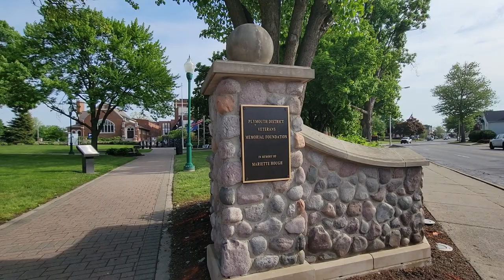Plymouth Canton Michigan Update May 27 - 30, 2022 | Living in Plymouth-Canton Michigan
Hey everyone, want to know what is going on in the Plymouth Canton & Surrounding Areas this Memorial weekend?

Check out this quick 2-minute update of events happening around the area.

Friday Night Music in the Park:
Live in Kellogg Park Fridays at 7 p.m. May 27-September 2 (no concert Art in the Park weekend)

Saturday Farmers Market
May 7-Oct. 22, Every Saturday, 8 a.m.-1 p.m. (no market Art in the Park weekend)

Wednesday Kids Music in the Park
Summer- Wednesdays at noon June 15-August

Wednesday Night Workouts in the Park
Wednesdays at 6:30 p.m. Memorial Day through Labor Day in Kellogg Park

Memorial Day Procession
May 30- Starts at Veteran's Park and proceeds through Plymouth neighborhoods

This Plymouth Canton area is beautiful and has so much to offer. Plymouth and Canton are full of restaurants and shops that are perfect for any occasion and the people who make up these communities will warm your heart during the winter months.

If you want to know everything about eating, sleeping, working, playing, the good, and the bad of living in Plymouth, Canton, or Northville Michigan, then subscribe ▶ and tap the bell 🛎 for notifications so you can be the first to know about the current markets and things to do in Plymouth, Canton, Northville Michigan.😁

⌚Video Duration: 2:15

**Plymouth**

We are PASSIONATE about helping people (from around the country and around the world) relocate to our beautiful region. Seriously, if you are moving or relocating here to Plymouth, Canton, Northville, or the Detroit Metro area we can make that transition so much easier on you.

★ 🤔Thinking of moving to Plymouth, Michigan? Let us help!🤠

LICENSING:
Michigan Agents
Tim Bruce #351816
Robert  Yoder #291517
Angela  Hoops-Cossey #312490
Justin Watson #427091
Tramaine Watson #381664
Allen Novock #433170
Guy Villet #427210
Justin Hazemy #436684
Erin Rogers #395104
Audra Borger #328834
Carole MacQueen #442064

HomeCraft Team at Rich Realty Group

Thanks for your support to Living in Plymouth-Canton Michigan.

Financing can be provided by:
Jonathon Haddad
Next Door Lending - Managing Partner
NMLS: 1054053